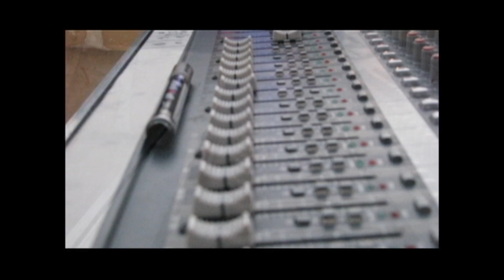The Casal Paola video 2012